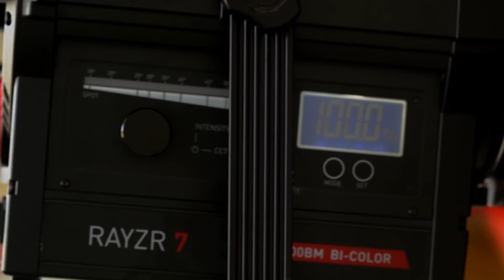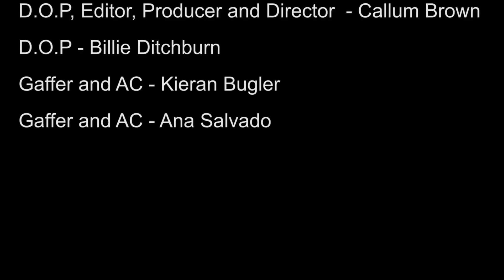One day fashion shoot with Wayne Johns - Promotional video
Model: Elesha Eden

Keep up to date with my work and follow me for more content: